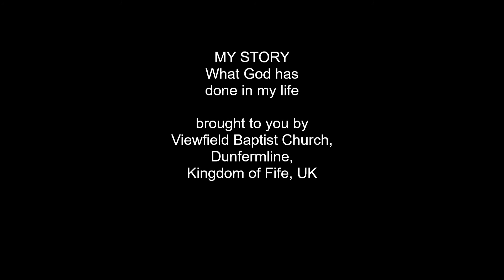My Story - Cathie Johnstone